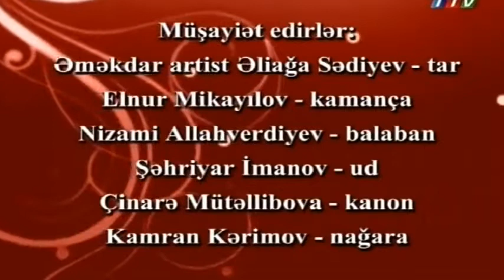Güllü Muradova Dilkəş təsnifi